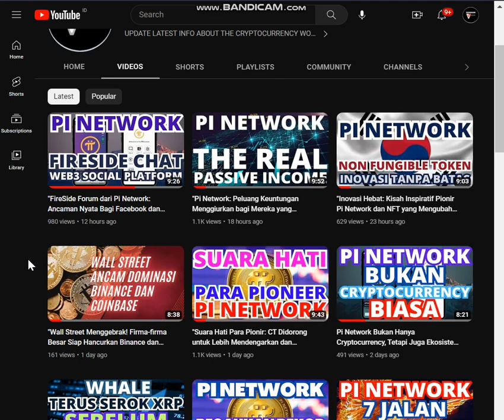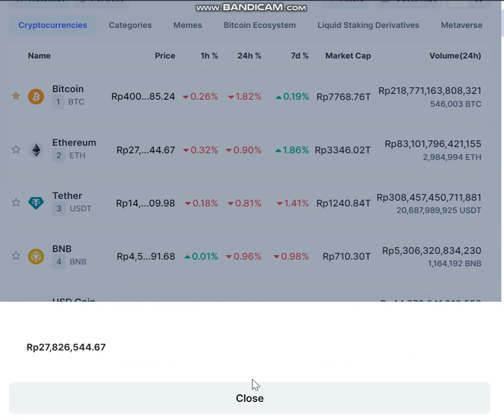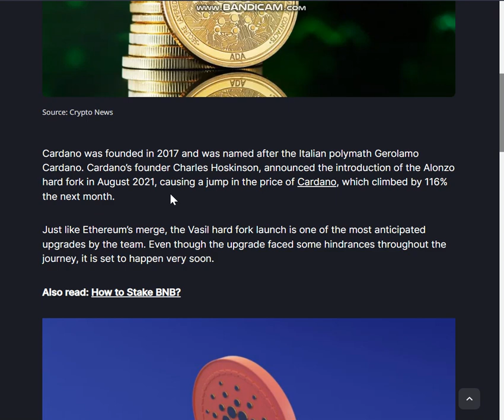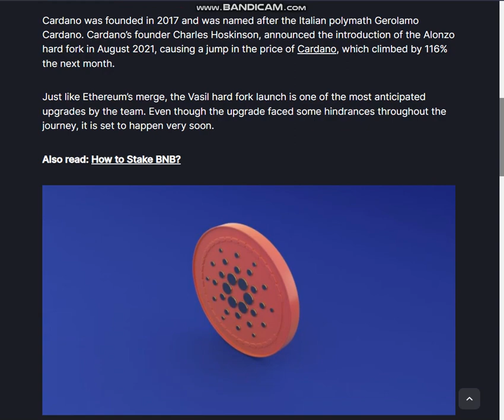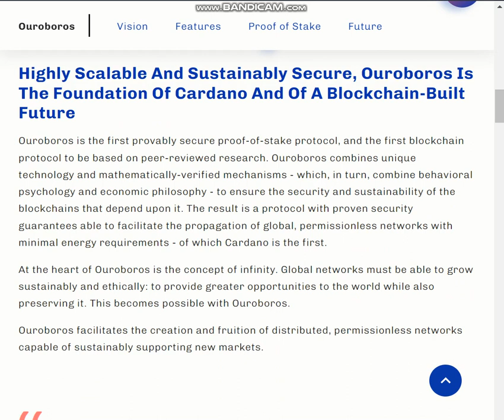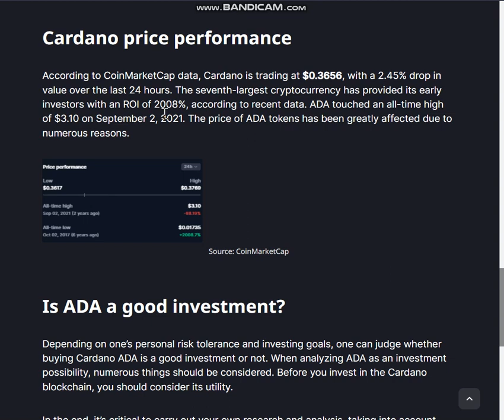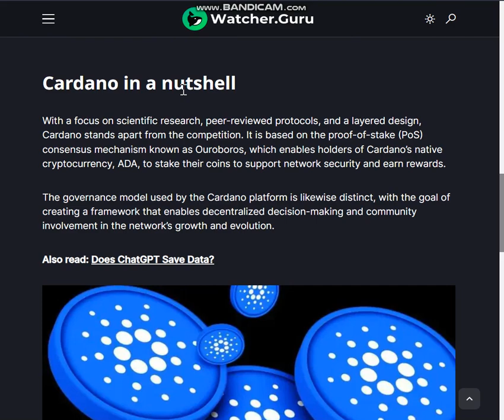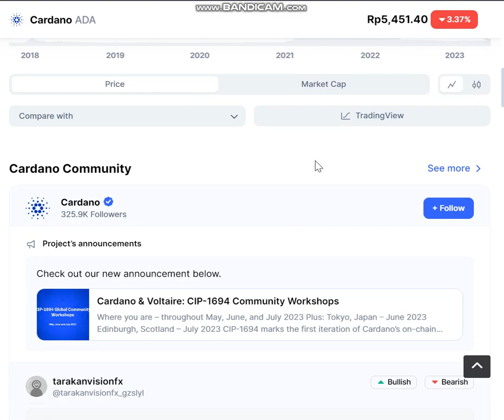"Cardano Raih Keuntungan 2000%: Apakah Masih Layak untuk Investasi?"